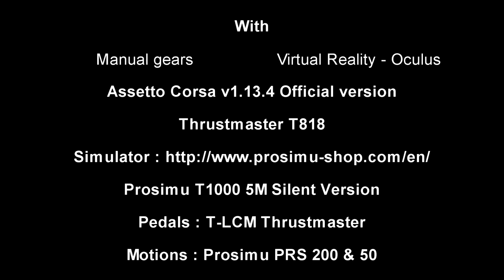Assetto Corsa - Peugeot 205 GTI HD Simracing Mods - Dreux Circuit of Rallycross France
Assetto Corsa - Peugeot 205 GTI HD Simracing Mods - Dreux Circuit of Rallycross France  -  Prosimu T1000 5M

OS : Windows 11 Pro
Mothercard : Asus TUF X299 MARK 2
CPU : Intel(R) Core(TM) i7-7740X CPU @ 4.30GHz
GPU : NVIDIA GeForce RTX 4070 (12 Go)
Memory : CMK16GX4M2A2666C16 x2 = 32 Go
Hard disk 1 : Samsung SSD 970 Evo 500 Go (Windows)
Hard disk 2 : Seagate IronWolf Pro 16 To (Data)
Wheel : Thrustmaster T818
Hand Brake : Prosim Analog RX (Norway)
Shifter : G27 with USB adaptater
Pedals : T-LCM Thrustmaster
Simulator : Prosimu T1000 5M SV
Virtual Reality : Oculus Rift S
Monitor 1 : SAMSUNG ODYSSEY G9 49''
Monitor 2 : Samsung 32 S32F351

Next Level Racing Support :